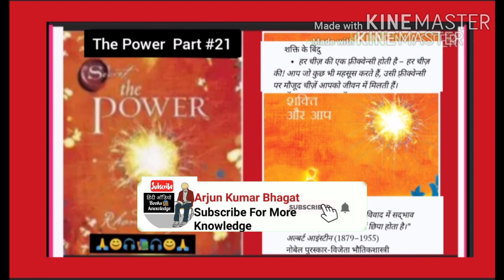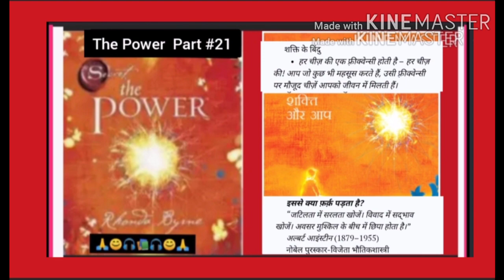प्रेम आपके लिए कुछ भी कर सकता है"